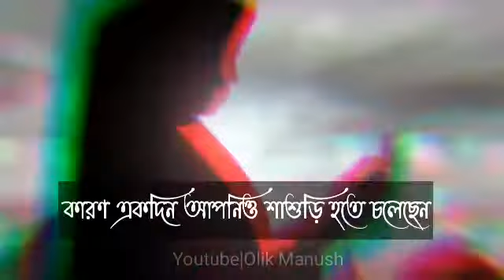waz status video| mizanir rahman azhari waz status short islamic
waz status video| mizanir rahman azhari waz status short islami

islamic status video,status video,
whatsapp status,
status,
islamic whatsapp status,
islamic status 2021 waz,
islamic status,
mizanur rahman azhari islamic status 20221
mizanur rahman azhari whatsapp status video,
short waz status video,
bangla waz status video,
islam status video,
mizanur rahman status,
mirdha status,